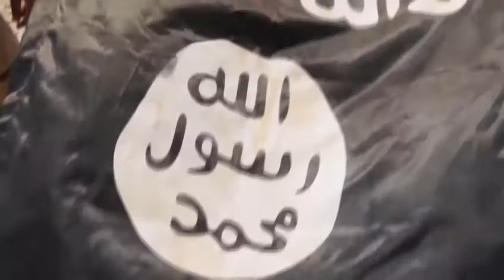Raw video: Iraqi government forces display captured ISIS flags in Anbar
Iraqi troops in Anbar province say they have recaptured lost ground from Islamic State fighters,